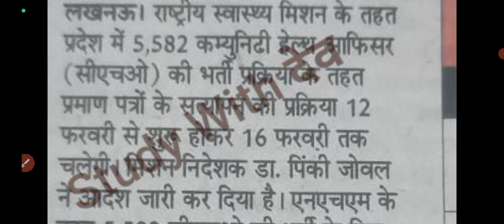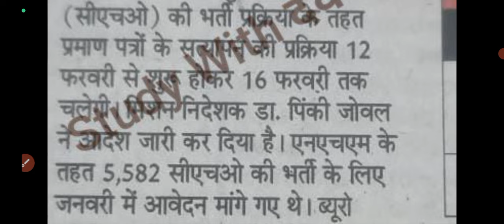UP CHO DOCUMENT VERIFICATION DATE OUT || UP CHO OFFICIAL UPDATE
OUT DOWNLOAD
Target High 7

DSSSB: नर्सिंग आफिसर/स्टाफ नर्स भर्ती परीक्षा गाइड (Hindi Edition)

DSSSB: Nursing Officer & Staff Nurse Recruitment Exam Guide

Mission CHO 2.0 Book /Community Health Officer Guide/Best book for CHO Exams/Staff Nurse Book/Coloured HINDI

Mission CHO 2.0 Book /Community Health Officer Guide/Best book for CHO Exams/Staff Nurse Book/Coloured/English

Mission CHO ( हिन्दी संस्करण) With 35+ CHO CCH SOLVED PAPER

DSSSB NURSING OFFICER VACANCY 2024 OFFICIAL SYLLABUS
NURSING OFFICER।।

2024 nursing officer vacancy form start,
2024 aiims norcet,
up cho,
hariyana cho,
mp cho,
rajasthan cho,